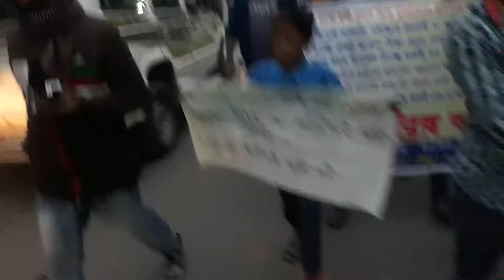অরঙ্গাবাদে সম্প্রীতি মিছিল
এই সম্প্রীতি মিছিলে উপস্থিত ছিলেন আর এস পির নিজামুদ্দিন আমেদ, তৃণমূল কংগ্রেসের মইদুল ইসলাম, সি পি আই এমের অমল চৌধুরী, এস উ সি আই এর সাব্বির শেখ, কংগ্রেসের জামাল শেখ ও অন্যান্যরা